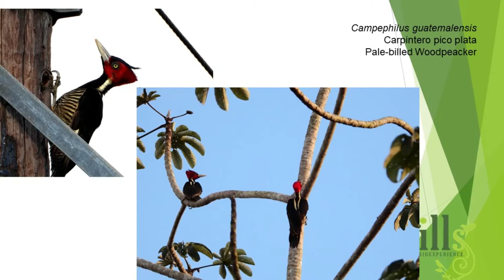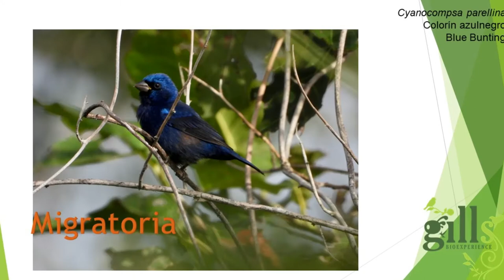Birding in Quintana Roo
23th Species of common birds of Quintana Roo that we can enjoy on the island of Cozumel and in the continental north during the fall season.
We will know their colors and their songs that they offer us in the mornings.
we will enjoy with Gills Bioexperiances